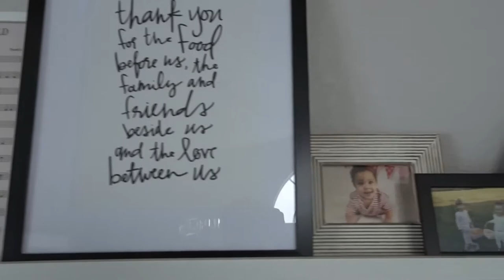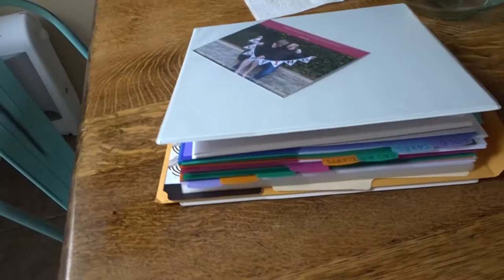Major Lazer & DJ Snake - Lean On Acoustic Cover & Monday Vlog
Hi Guys,

I'm back with another video of Monday Vlog!
Sorry its been a while, I hope you enjoy it :)

If you wanna support me and get extra perks: (I appreciate it)

Check the misfit website out:
The Teamspeak (if you want to hang out with
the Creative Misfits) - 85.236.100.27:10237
Server Provided by Host Havoc
Cubedhost - Awesome Supporters of the creative misfits -

Cameras:
Sony DSCHX80
GoPro Hero 3+ Silver
Logitech HD PRO WEBCAM C920

Camera Accessories:
Arkon Tripod
Lifelimit GoPro Accessory Kit

Desk Setup:
GeForce GTX 1060 Superclocked
Intel Core i5-4690K Processor
Audio-Technica ATR2100
Logitech G933 Wireless Headset
Logitech G600 Mouse
Logitech G105 Keyboard
Adobe Premiere Pro CC for editing